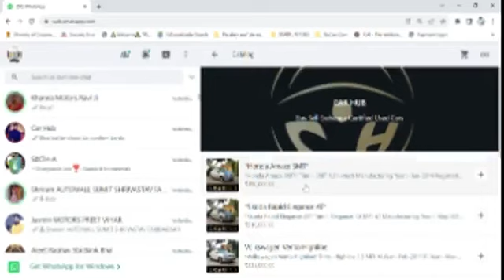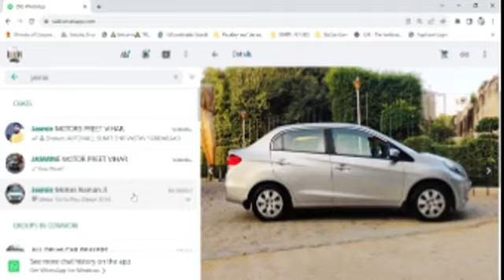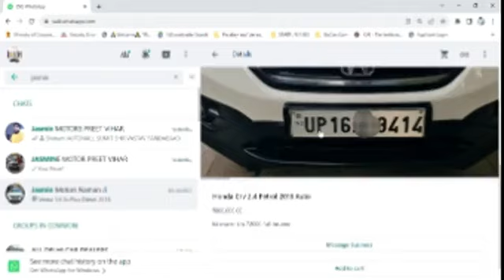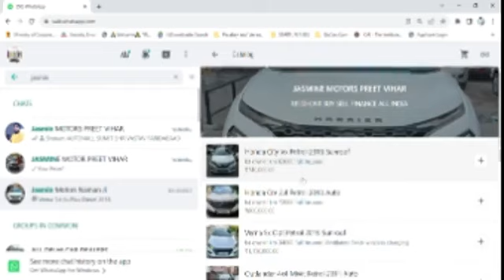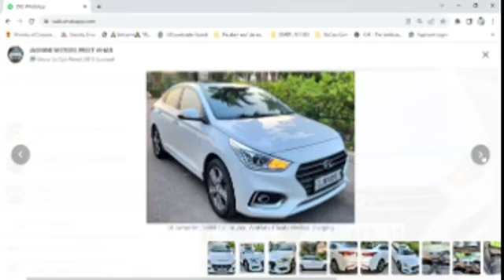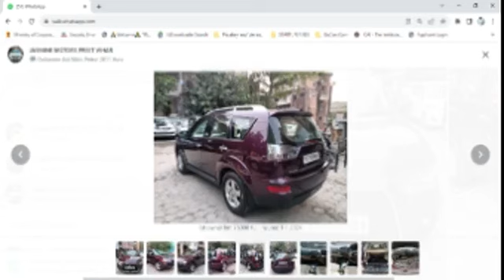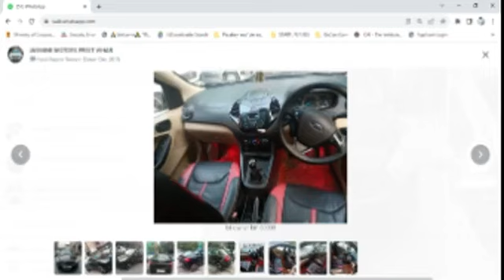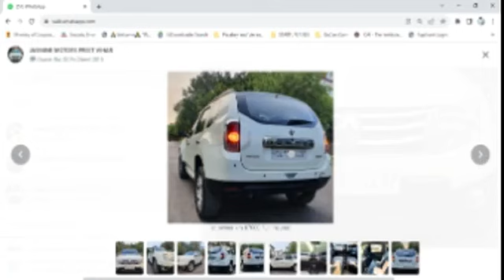Cheapest Price Used Cars | Second Hand Cars @GOCARS4U 2.0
Best Price Used Cars in Delhi, Cheapest Price Used Cars in Delhi,
Top Model Cars In Delhi, less Driven Cars in Delhi, Second-Hand Cars in Delhi,